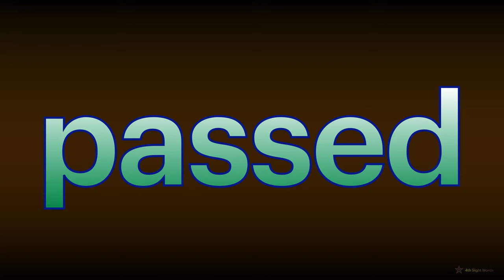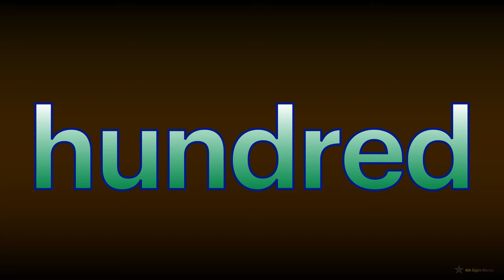4th Sight Words (PART 7 : 61-70)